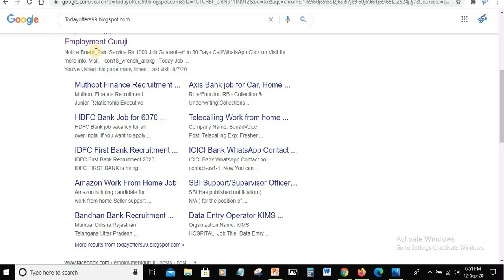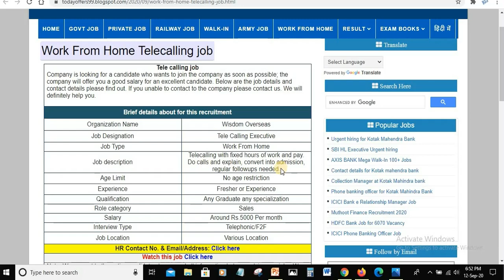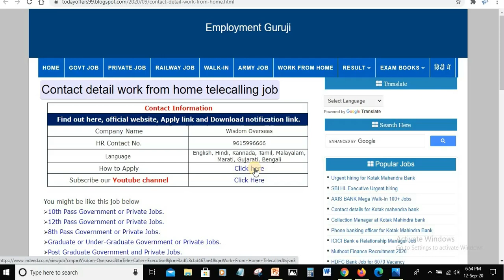Work From Home Telecalling job 2020 Apply now | ghar baite kam karo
and select work from home jobs

Private job 2020, private job vacancy,  private job in hindi, private job in telugu, private job in tamil,
Hdfc bank job, kotak mahindra bank job, private job,
work from home telecaller olx
work from home telecaller jobs in hyderabad,
telecalling work from home jobs in mumbai,
telecalling jobs from home in delhi,
telecaller jobs in bsnl,
telecalling jobs from home in kolkata,
home based telecalling jobs in delhi,
telecaller jobs in banks,
"Keyword"
"work from home jobs in hyderabad without investment and registration fees"
"work from home jobs in hyderabad for housewives"
"work from home jobs in hyderabad for 12th pass"
"work from home jobs in hyderabad amazon"
"google work from home jobs in hyderabad"
"Keyword"
"work from home jobs in amazon"
"home made jobs for ladies in hyderabad"
"genpact work from home jobs hyderabad"
"data entry jobs in hyderabad from home"
"work from home jobs in hyderabad kukatpally"
"flipkart work from home jobs in hyderabad"
"work from home jobs in warangal"
"quikr online jobs in hyderabad"
"any home based jobs"
"work from home teaching jobs in hyderabad"
"maxxic technologies"
"packing work from home in hyderabad"
"it companies in hyderabad work from home"
"hyd works"
"work from home jobs for females"
"offline part time jobs in hyderabad"
"work from home jobs for doctors in hyderabad"
"genuine part time jobs from home"
"part time jobs from home near me"

Note: Employment Guruji channel provide job related information. Please do not pay money to any consultancy or any company for job. We (employmentguruji) not responsible for anything that happens with you.